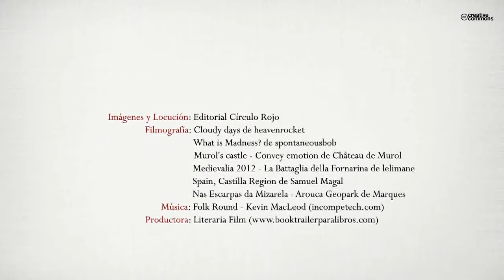Breve historia de El Provencio (Booktrailer) - Editorial Círculo Rojo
Tantos manuscritos circulando por El Provencio, por fin un autor decide ordenarlos,
investigar, y explicar la Historia de la Villa Conquense, de pueblo medieval a pueblo
del siglo XX. Conflictos vecinales, cambios de la morfología del pueblo...